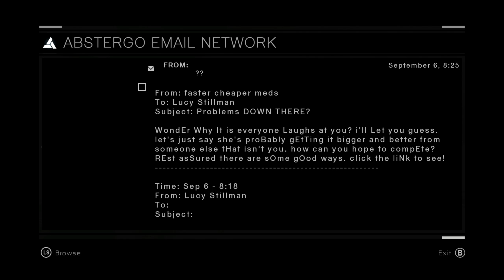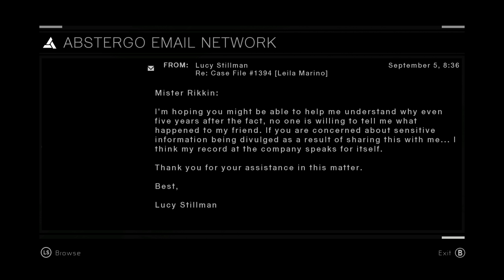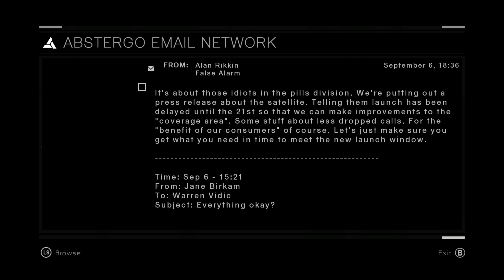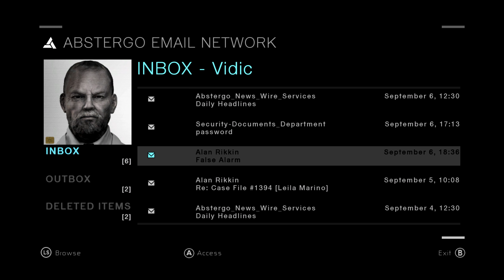Jay OBLITERATES Women And Individuals Of Age With Facts And Logic - Assassin's Creed : Part 29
I guess I got really upset in this part and went on for quite a while.

JayRPG

Degenerate Jay

Magical Jill

Enchanting ASMR

Fiction Fringe